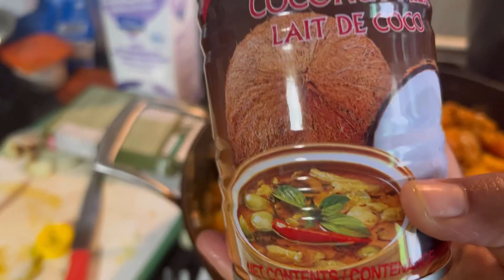Birthday special vlog 2022॥Birthday special recipes at home॥Birthday celebration party at home ॥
Hello everyone Asslamualaikum
Ayesha’s lifestyle-👈

Today I will going  to share my daughter Ayesha's birthday party blog. This day is very special to me because this is the day God gave me my princess. I thank Allah for that. Today's birthday party was done with some of my favorite people. Everyone came and my party was a success. There is a video of Ayesha's 1st birthday party on my channel. You can watch it if you want.
Ayesha’s 1st birthday special vlog

I also made some special recipes for everyone

Ayesha's birthday cake was made by that grandmother and the cake was so yummy

Special day for us
Celebration birthday party
Everyone enjoyed this party
Birthday special vlog 2022
Birthday celebrate with friends and family members